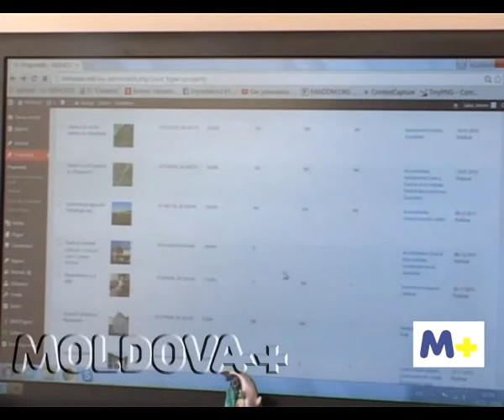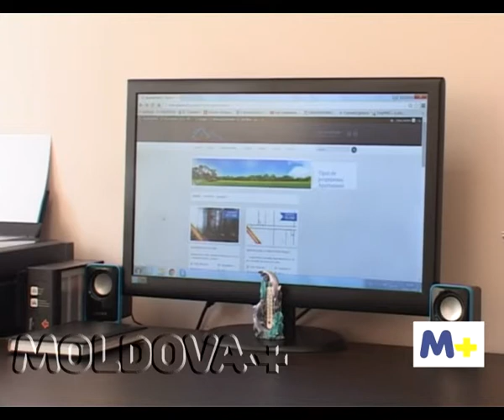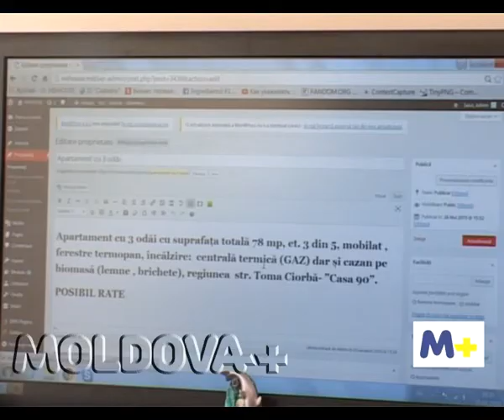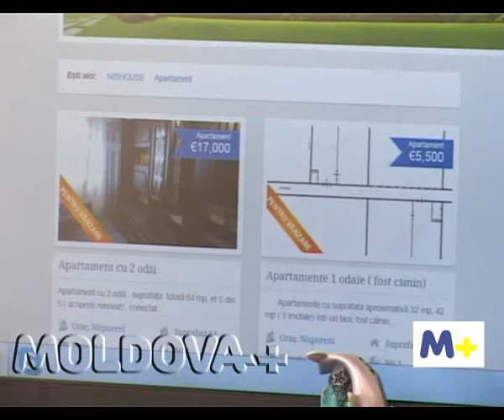2016 03 10 S Nisporeni AGENTIE IMOBILIARA AFACERE CU PUTINI BANI